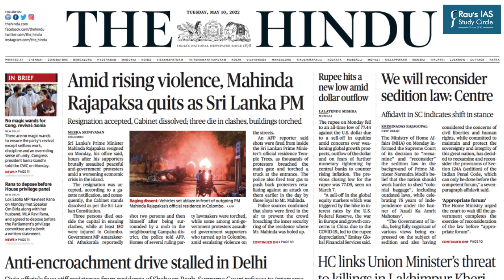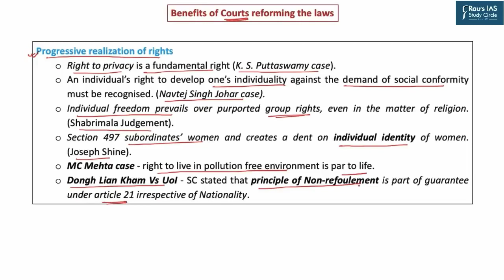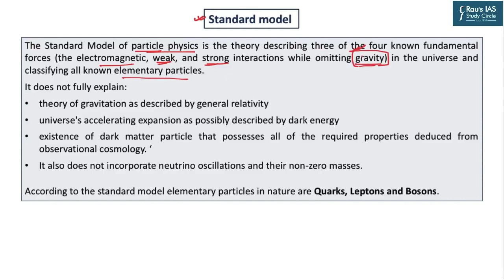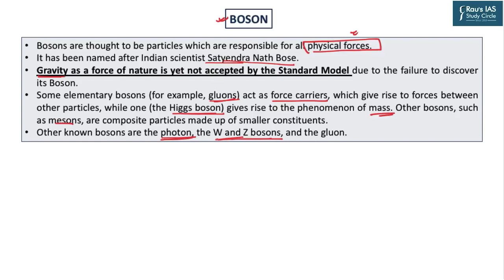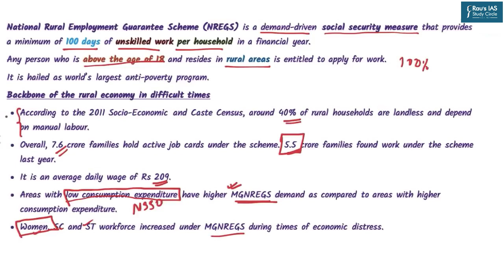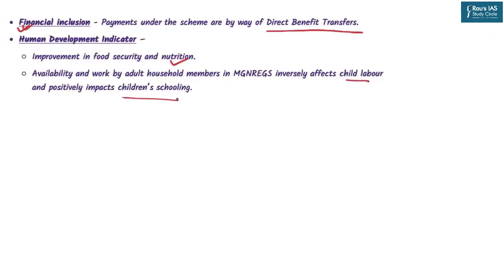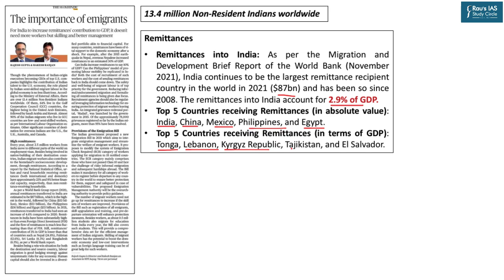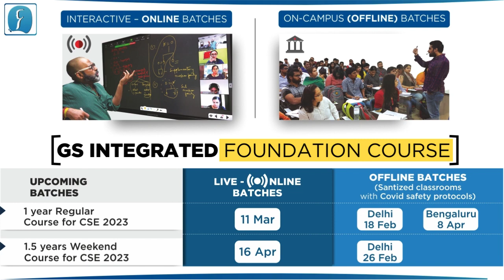THE HINDU Analysis, 10 May, 2022 (Daily Current Affairs for UPSC IAS) – DNS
Presented by: Faizan Khan of Rau’s IAS Study Circle

►LINK FOR PRELIMS COMPASS - AMAZON

► THE HINDU
1. How the PM and CJI agree on outdated laws – Polity & Governance – (00:36)
(Removing outdated laws)
2. The standard model of particle physics gets a jolt – Science & Technology – (12:08)
(Standard Model)
3. Rajasthan leading on MGNREGA parameters – Polity & Governance – (22:17)
(MGNREGA)
4. The importance of emigrants – International Relations – (34:30)
(Remittance)
5. Speed Test – (38:50)
6. QoD – (42:30)

1.
2.
3.
4.
5.
6.
7.
8.